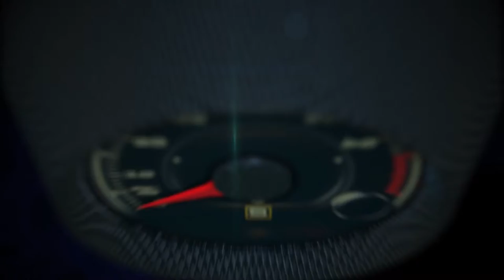2009 MINI Cooper S Barbie Pink Limo sold for $36,000 at the Barret-Jackson Auction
6-passanger limusina, custom pink paint and wheels with matching Barbie-themed interior. Non-funcional hot sub in the back, Standard Cooper S powertrain that handels the extra with with ease. Automatic transmission. From the Tammy Allen Collection.